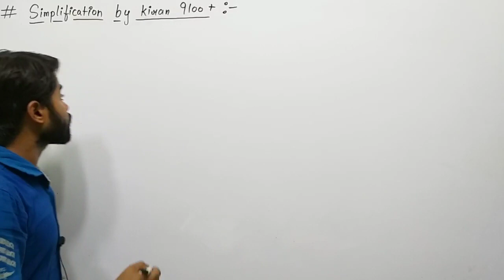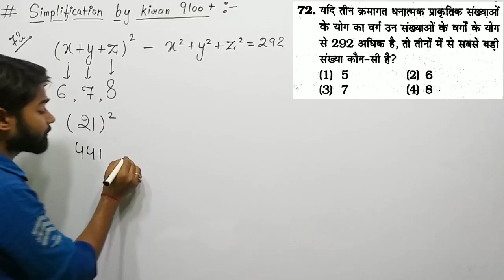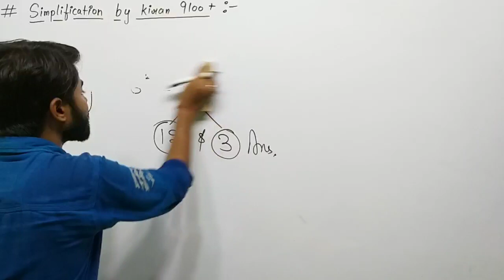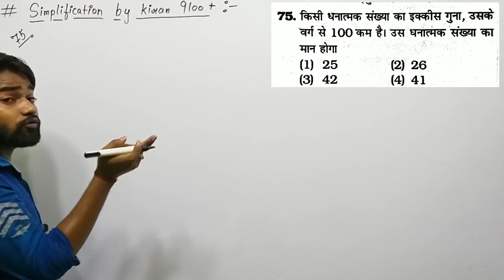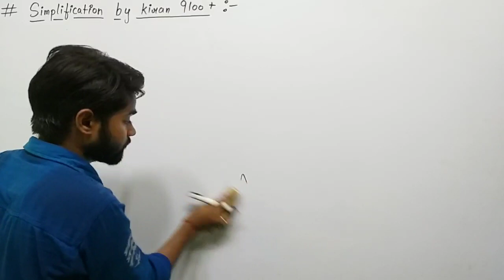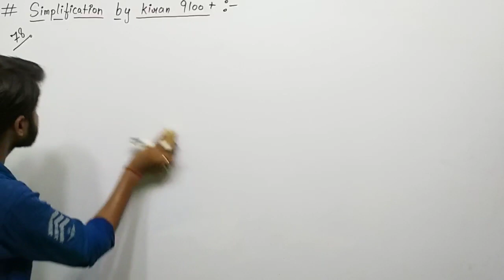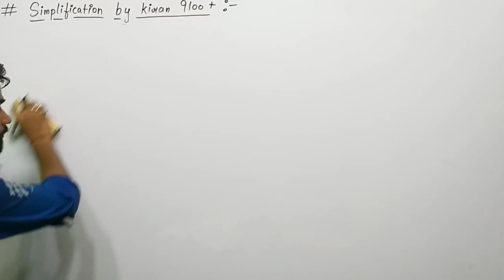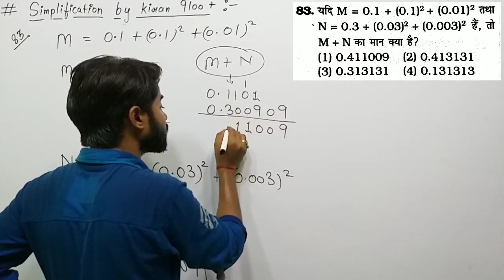SIMPLIFICATION QUESTIONS BY KIRAN BOOK 9100+